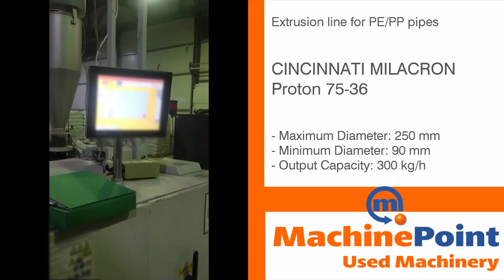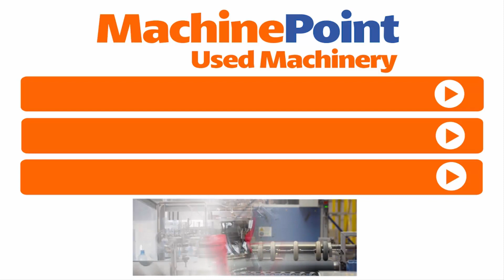CINCINNATI MILACRON Proton 75-36 Extrusion line for PE/PP pipes in production - MachinePoint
CINCINNATI MILACRON Proton 75-36 in production
█► Click below and get a wide information about this used machine
█► MachinePoint presents you a used Extrusion line for PE/PP pipes for sale, from year 1999, refurbished in 2017. The brand is CINCINNATI MILACRON and the model is Proton 75-36. Maximum Diameter is 250 mm and Minimum Diameter is 90 mm. This machine is classified under Extrusion and Extrusion lines for pipes and flexible tubes in MachinePoint inventory.